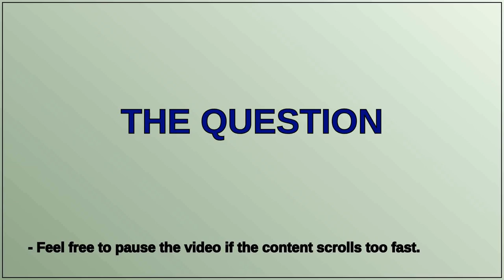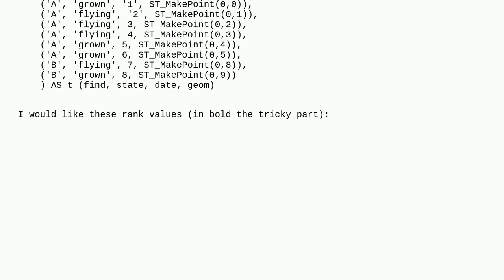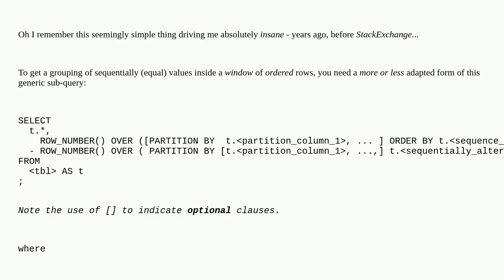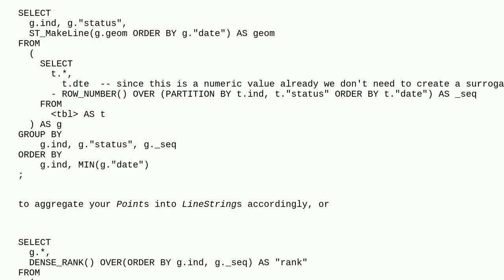Gis: Creating LineString from points by group of time period using SQL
Creating LineString from points by group of time period using SQL

A special thanks goes out to the community

  postgis sql st-makeline order postgresql